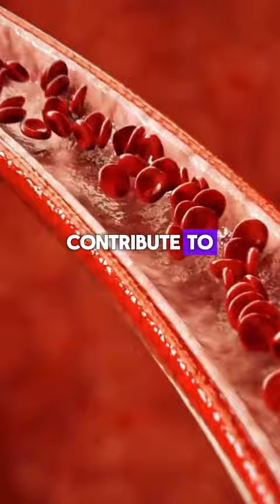unknown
In this video, we discuss 5 common foods that may be harming your health without you even realizing it. From processed snacks to sugary drinks, these items can have a negative impact on your well-being. By understanding the potential harm these foods can cause, you can make more informed choices about what you eat.